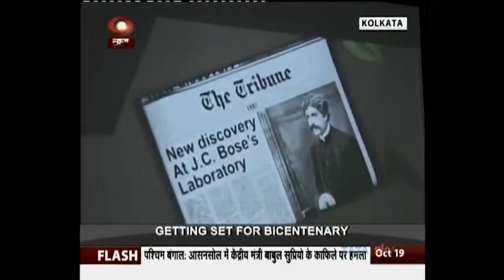DD News reports on the press release held by Presidency University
DD News reports on the press release held by Presidency University due to the upcoming bicentenary year celebrations.